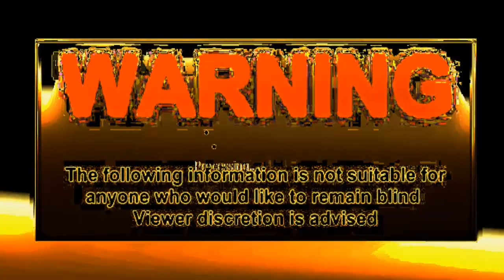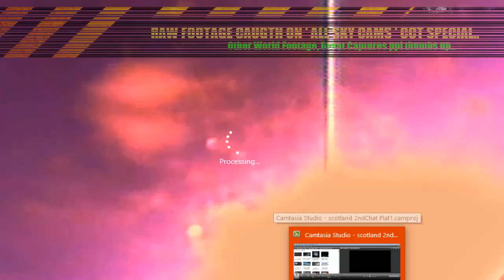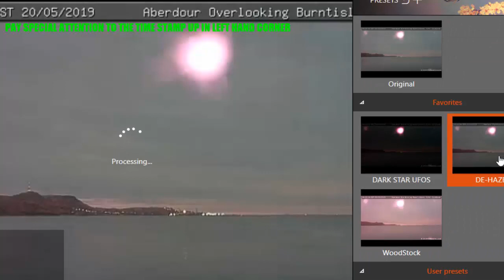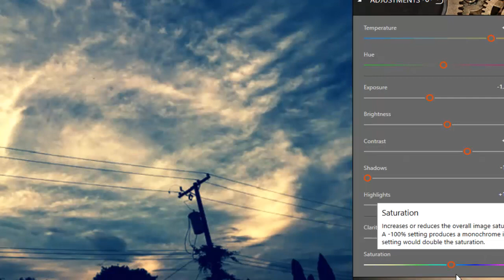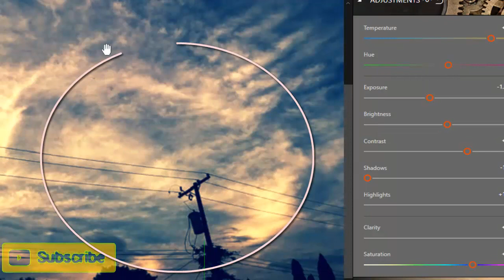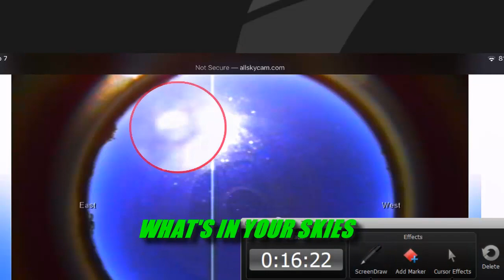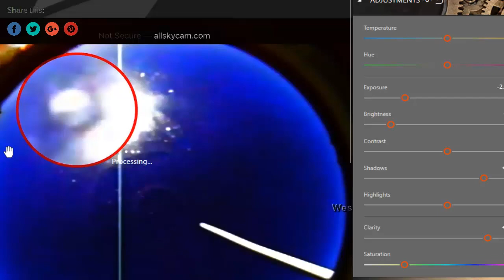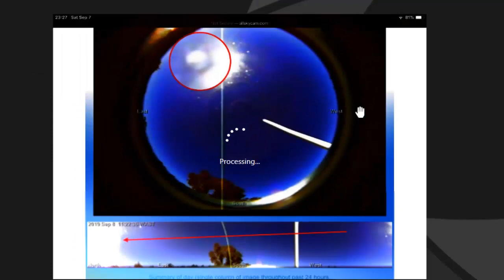FIRE IN THE SKIES - Planet X or Huge Saucers ' Ufos